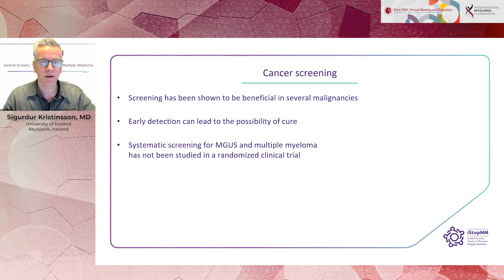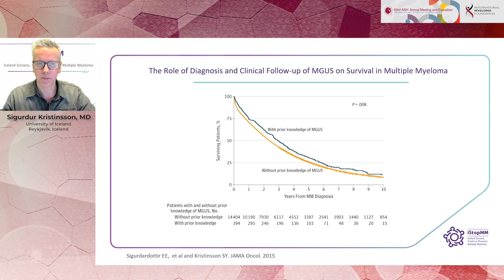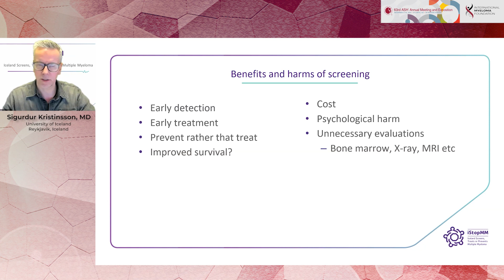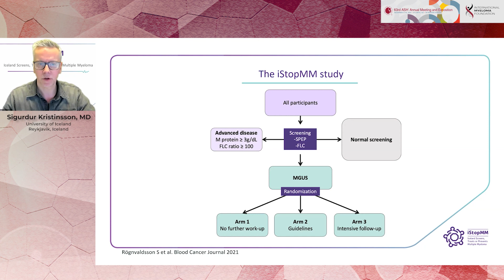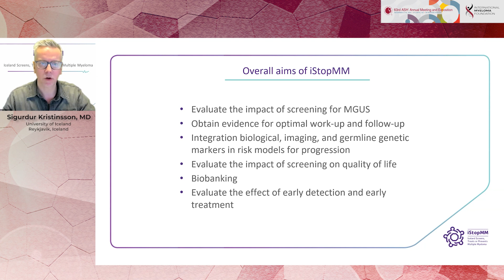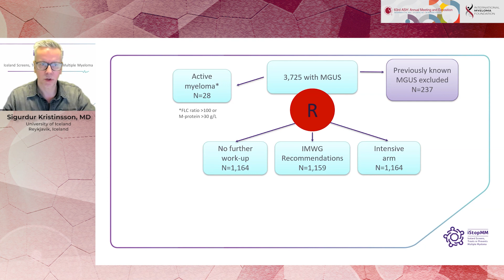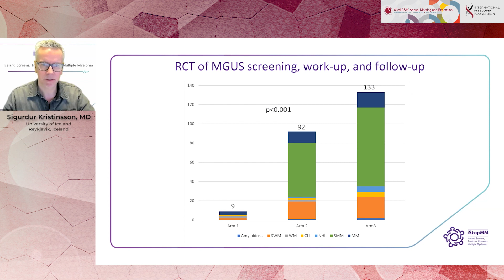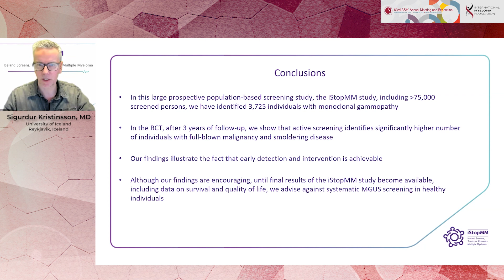Screening for Monoclonal Gammopathy of Undetermined Significance: First Results from iStopMM Study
Screening for Monoclonal Gammopathy of Undetermined Significance: A Population-Based Randomized Clinical Trial. First Results from the Iceland Screens, Treats, or Prevents Multiple Myeloma (iStopMM) Study

Sigurdur Y Kristinsson, MD, PhD
University of Iceland
Reykjavik, Iceland

Background:

Cancer screening is performed worldwide for several malignancies. Monoclonal gammopathy of undetermined significance (MGUS) precedes multiple myeloma (MM) and related lymphoproliferative disorders (LP). However, less than 5% of all MM patients are diagnosed during their precursor state and individuals who develop MM while being monitored for MGUS have better overall survival and fewer complications, compared to MM patients diagnosed without knowledge of MGUS. Thus, population-based screening for MGUS could identify candidates for early treatment of MM/LPs. To evaluate whether systematic screening is beneficial, we performed the Iceland Screens, Treats, or Prevents Multiple Myeloma (iStopMM) study, the first population-based screening study for MGUS that includes a randomized clinical trial (RCT) of follow-up and treatment strategies.

Conclusion:

In this large prospective population-based screening study including more than 75,000 screened persons, we have identified 3,725 individuals with monoclonal gammopathy. In the RCT, after 3 years of follow-up, we show that active screening identifies significantly higher number of individuals with full-blown malignancy and smoldering disease, illustrating the fact that early detection and intervention is achievable. Although our findings are encouraging, until final results of the iStopMM study become available, including data on survival and quality of life, we advise against systematic MGUS screening in healthy individuals.

Category
Nonprofits & Activism
License